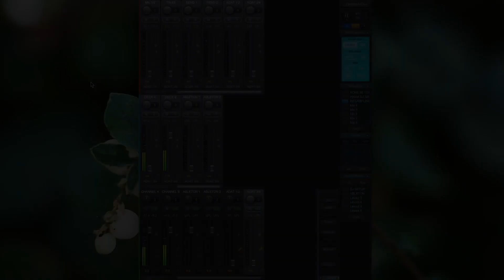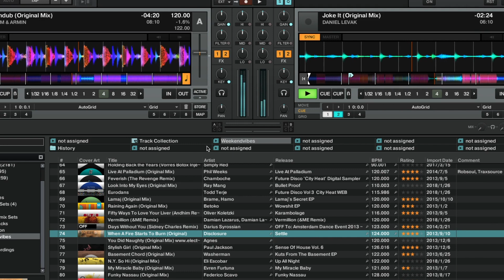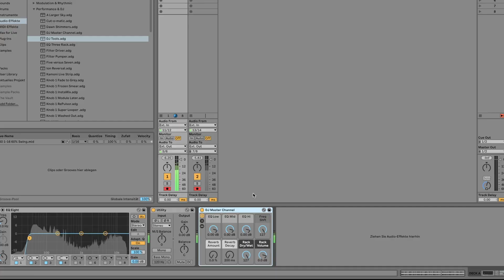Resampling your DJ Set with TotalMix FX | RME Blueprints #05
In this Episode of RME Blueprints we will demonstrate how to resample your DJ set with RME's flexible routing tool TotalMix FX and the Loopback feature.